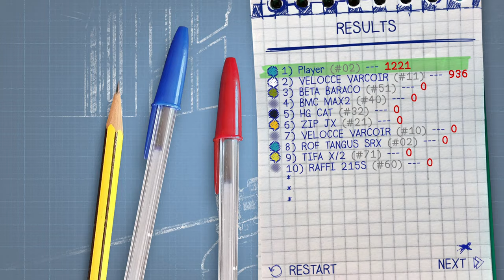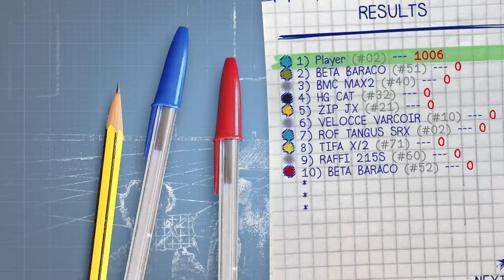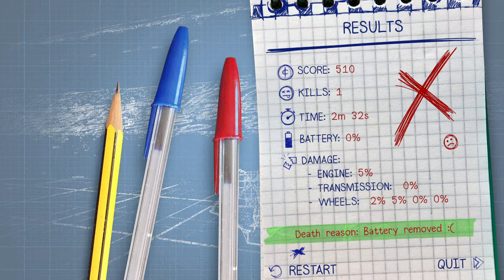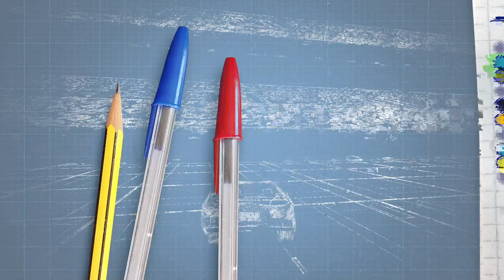Concept Destruction - Ratalaika Games S.L.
►Devs:
Ratalaika Games S.L.